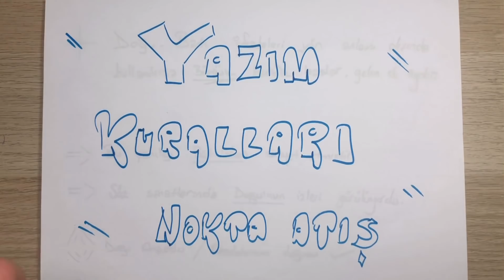KAMP 1.GÜN / Yazım Kuralları - NOKTA ATIŞ ( RÜŞTÜ HOCA )